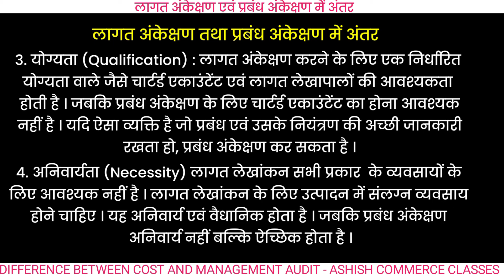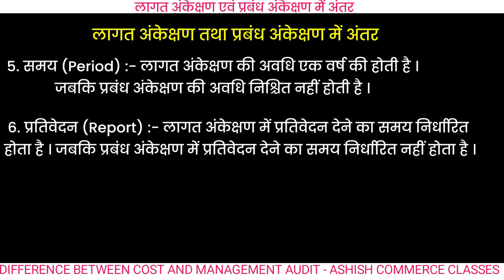लागत तथा प्रबंध अंकेक्षण में अंतर। Difference Between Cost & Management Audit । Ankekshan। Auditing